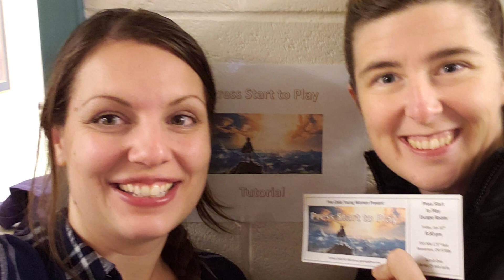Farewell Chantel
We will miss you and your family in Oregon and wish you best of luck!